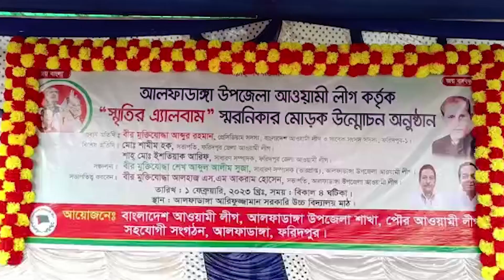শেখ হাসিনা বেঁচে থাকা পর্যন্ত তার নেতৃত্বে দেশ চলবে: রহমান || Jago News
শেখ হাসিনা বেঁচে থাকা পর্যন্ত তার নেতৃত্বে দেশ চলবে: রহমান